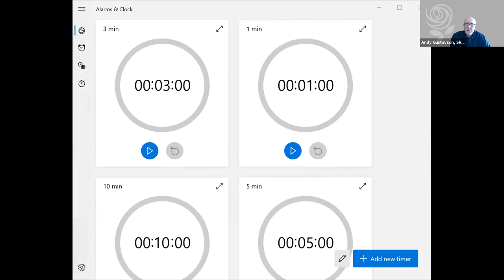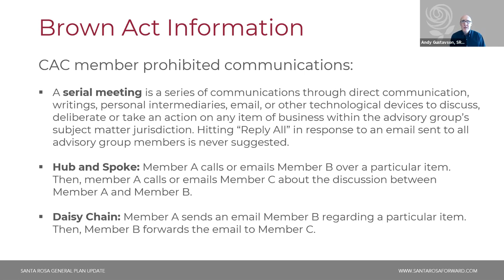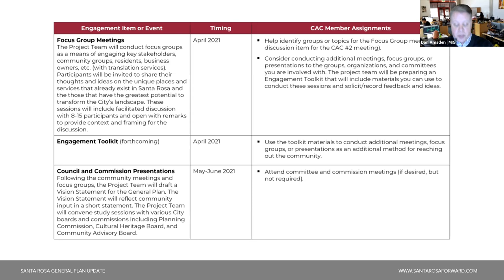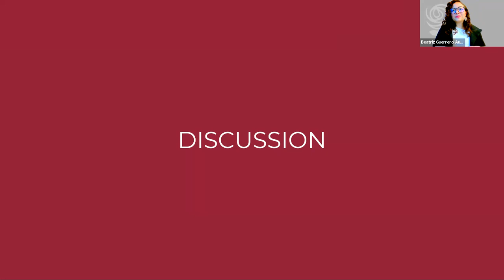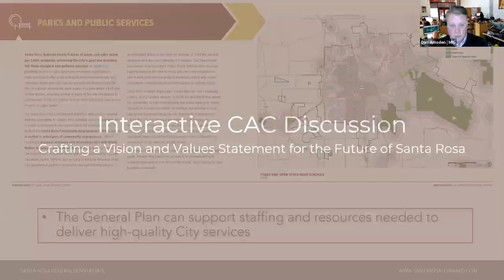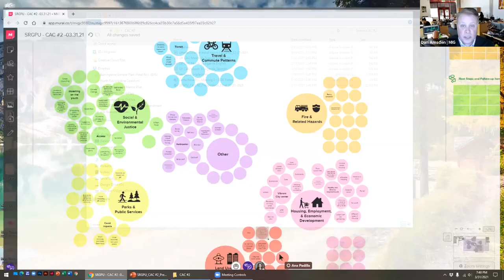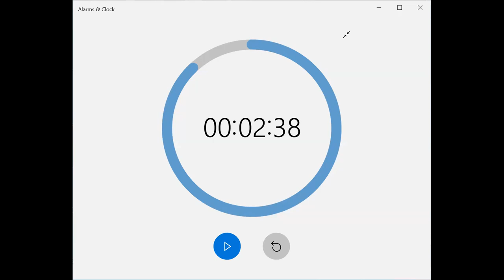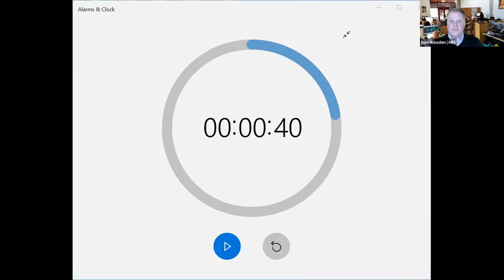City of Santa Rosa General Plan Community Advisory Committee - March 31, 2021